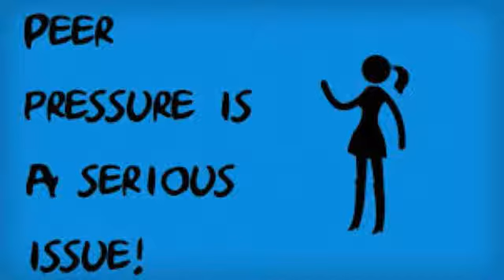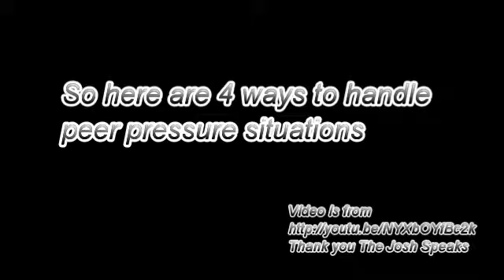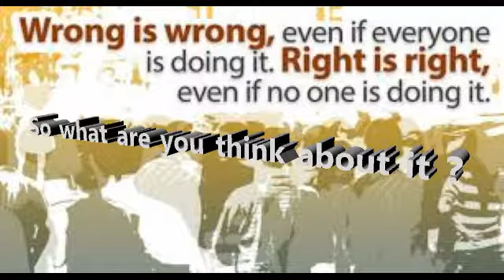peer pressure doc